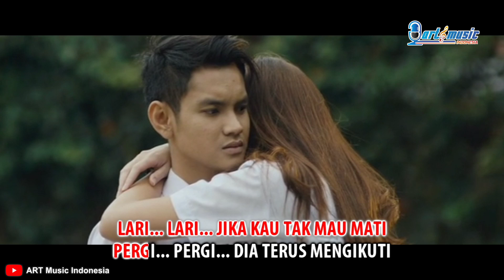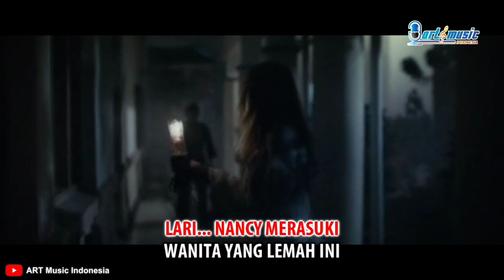Lagu Untuk Film: Hantu Nancy (2015) by Widya Rahman SAI - [MV Lirik]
Judul: Hantu Nancy (from Ringkats Eps. Hantu Nancy)
Penyanyi: Widya Rahman SAI
Album: Special Song for Ringkats Episode Hantu Nancy
Arranger Music: SAI
Lirik: A. Rahman AP

Packaged by: ARTV CMD

Video footage dari DVD Film Original Hantu Nancy (2015)
Produksi: Studio Sembilan Productions

Haaa... Haaa...
Haaa... Haaa...

Dia mati di sekolah ini
Hantu noni Belanda mencari mangsa
Bergentayangan tiap hari
Kau akan segera tahu kisahnya

Hantu Nancy
Jika dilihat orang baik
Wajahnya cantik
Senyum manis menggoda

Tapi jika kau berhati jahat
Dan pendendam
Kau akan melihat
Parasnya yang menakutkan

Lari.. lari...
Jika ku tak mau mati
Pergi.. pergi...
Dia terus mengikuti

Dia mulai merasuki
Wanita yang lemah ini
Untuk memperlihatkan
Kisah kelam masa lalunya

Dia hendak di perkosa
Tiga orang preman
Sebelum memutuskan gantung diri
Dengan cahaya lilin ditangannya

Lari... Nancy merasuki

Cahaya lilin ditangannya
Laa... Haa... Lari...

ART Music Indonesia menerima jasa pembuatan Lirik Karaoke/Running Teks/Teks Karaoke Berjalan pada Music Video/Video Klip/Video Cover, dengan hasil yang profesional. Harga mulai dari 10.000 per lagu / per Music Video. 1 Album lebih murah

Subject: ART Music